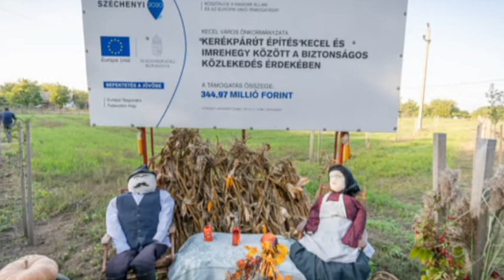Ünnepélyesen átadták a Kecel-Imrehegy közötti új kerékpárutat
Ünnepélyes keretek között október 5-én adták át a Bács-Kiskun Megyei Önkormányzat TOP pályázati forrásából és 39 millió forint önerőből megépült, Kecelt Imreheggyel összekötő új kerékpárutat. A kivitelezési munkálatok 2020 júniusában kezdődtek, és fél év alatt befejeződtek. A kalocsai hobbikerékpárosok is várták már ezt a bicikliutat.